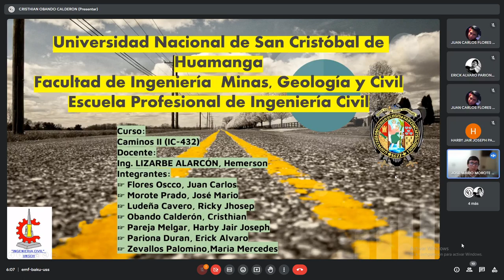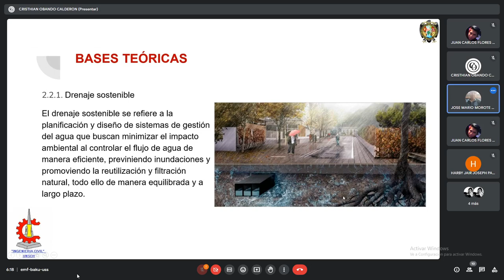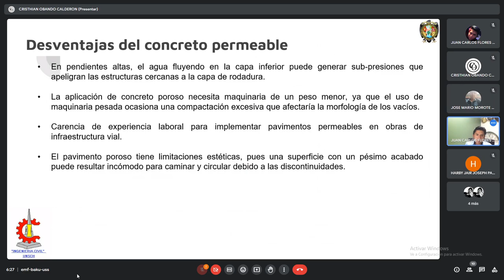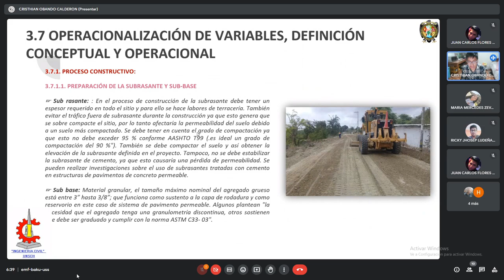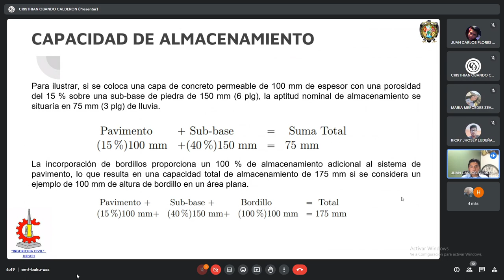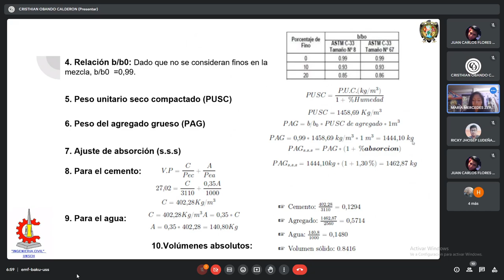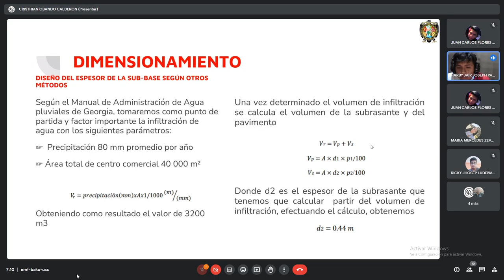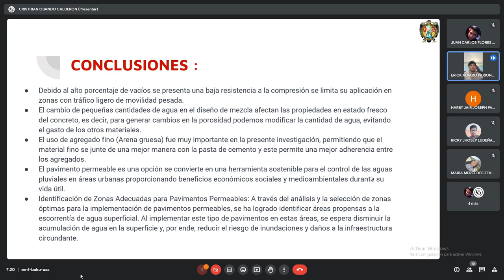GRUPO 6 - CAMINOS II -LOS PAVIMENTOS RÍGIDOS PERMEABLES AL SER UNA ALTERNATIVA DE MITIGACIÓN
LOS PAVIMENTOS RÍGIDOS PERMEABLES AL SER UNA
ALTERNATIVA DE MITIGACION DE LA ESCORRENTÍA SUPERFICIAL Y LOS CAUDALES PICO. Evaluar la mejora con el pavimento rígido permeable en la ciudad de Ayacucho para el control de escorrentía, con efectos de erosión y asentamiento del suelo, así como la generación de sobrecarga en el sistema de drenaje convencional.